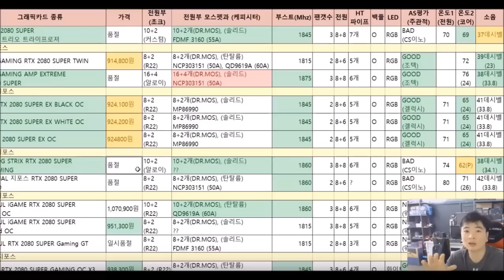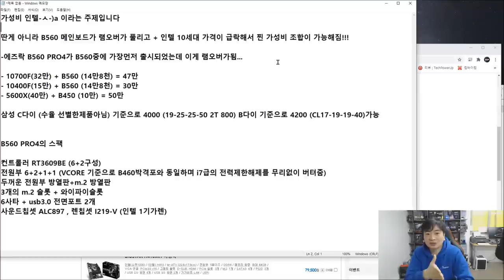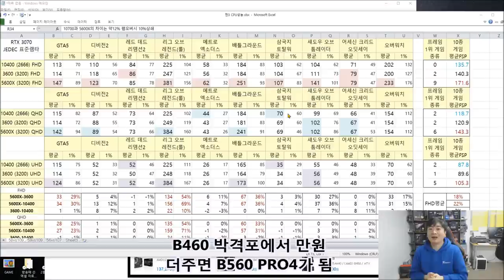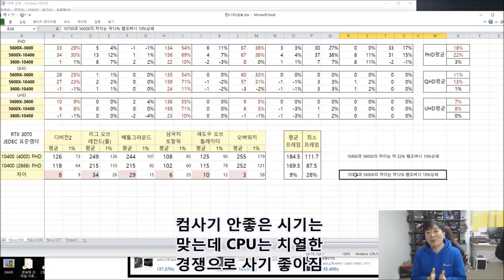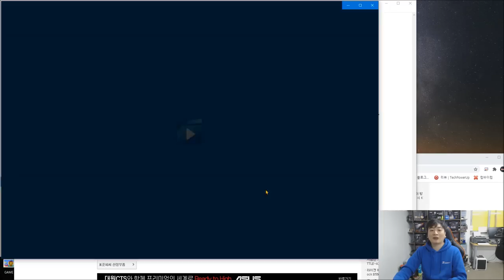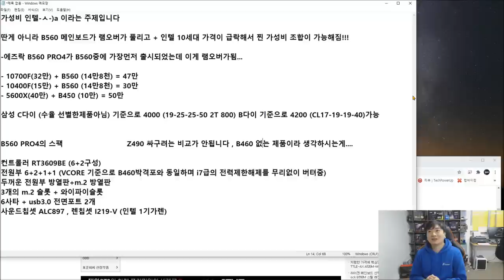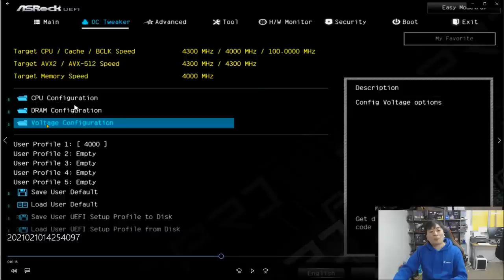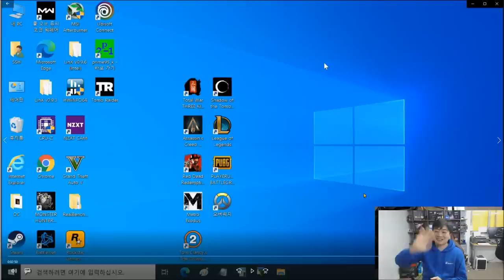인텔 최고의 가성비 조합을 찾았다! (B560 램오버) - 신성조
AMD 형님  자 5600X 이하 라인업을 내놓을 타이밍입니다!!